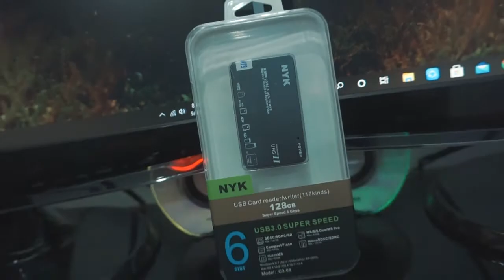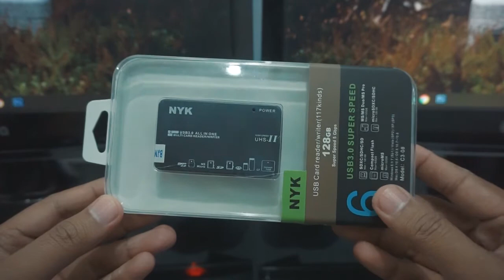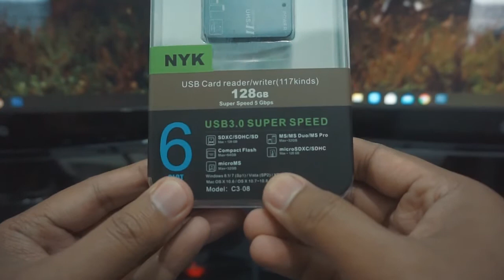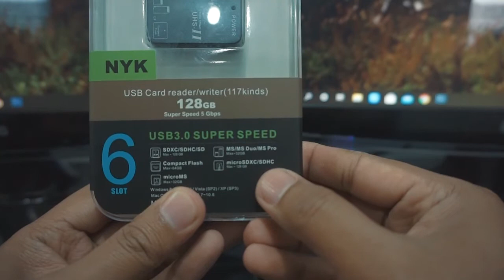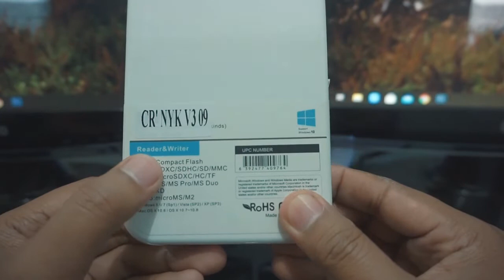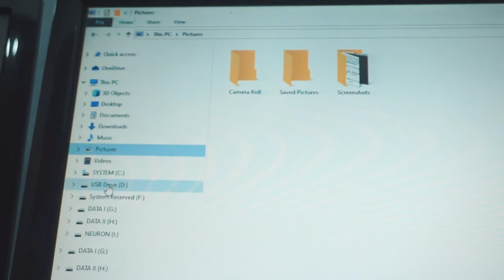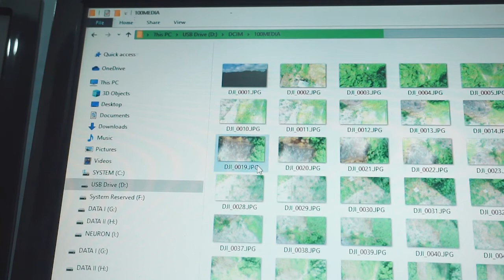NYK USB Card Reader 6 Slots Super Speed USB 3 0 Indonesia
Pada video kali ini saya akan review NYK USB Card Reader 6 Slots Super Speed USB 3.0 Indonesia rekomendasi bagi pilot drone buat transfer data

Rental drone kalsel melayani jasa photo video aerial